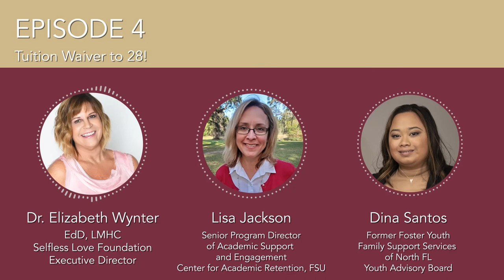Podcast S4E4 - Tuition Waiver to 28!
That’s right! Young people with lived foster care experience may be eligible to have their postsecondary education tuition covered. Listen to this episode of the Get Plugged In to learn how to access this incredible benefit available to former foster youth. Get the facts from Dina Santos, a member of Passport to Leadership Youth Advisory Board and sophomore at Florida State College at Jacksonville, and Lisa Jackson, Senior Program Director of Academic Support & Engagement at Florida State University.
The Florida Institute for Child Welfare seeks to promote safety, permanency, and well-being among children and families within the child welfare system.